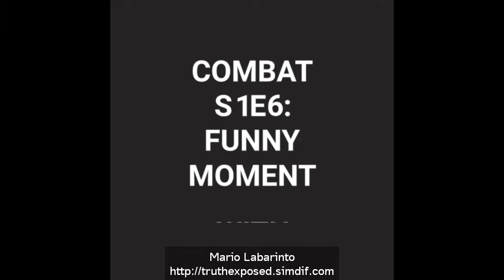Combat S1E6 Braddock (captioned)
Updated (captioned) short clip of Combat S1E6 funny moment of Shecky Greene as Braddock.